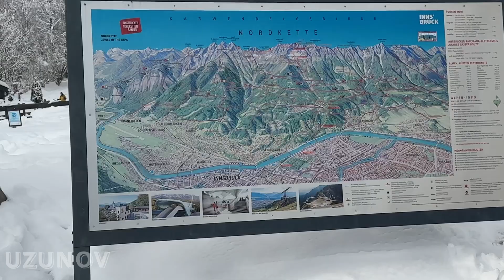Innsbruck Austria (Österreich)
Innsbruck is a beautiful little city that impresses with its beautiful panoramic views of the mountains and its nice old town . The biggest attraction is the golden roof. From Innsbruck you can reach many leisure activities by bus or car. Today Innsbruck is the fifth largest city in Austria with around 130,000 inhabitants and lies at the foot of the Nordkette, surrounded by the Karwendel Mountains in the north and the Patscherkofel in the south. Old town of Innsbruck . 2,317. Historic sites. ...
Maria Theresa Street. 1,016. Historic hiking trails. ...
Golden Roof. 2,985. Architectural Buildings • Historical Museums. ...
Cathedral of St. Jacob. 876. ...
Hofgarten. 348. Parks. ...
DEZ shopping center. Shopping centers.
Triumphal Gate. 470. Monuments & Statues. ...
Wilten Basilica. 126.